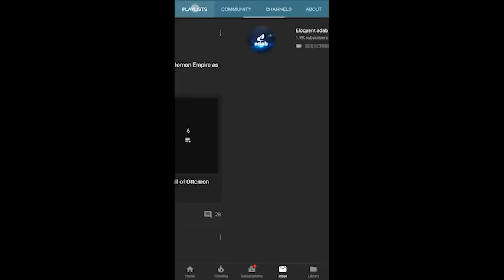Sadiyon ka Beta 128